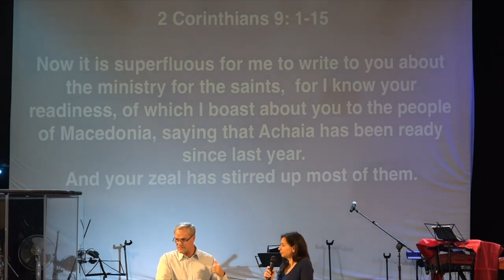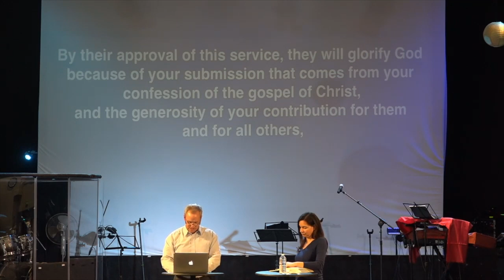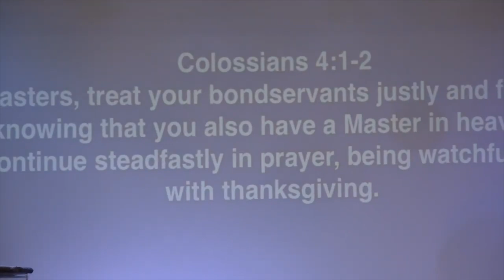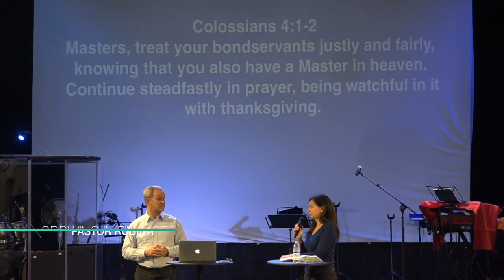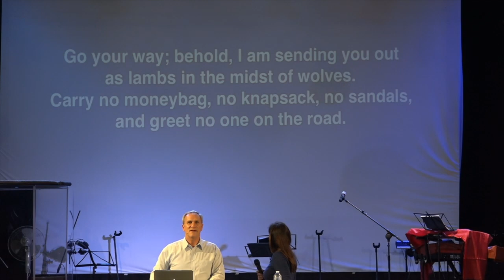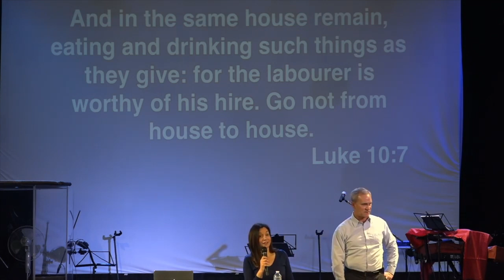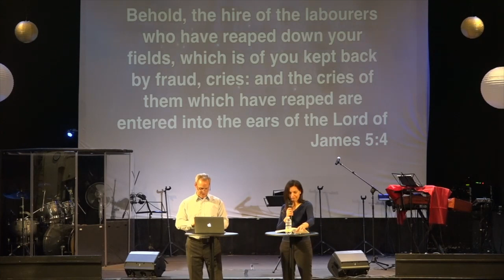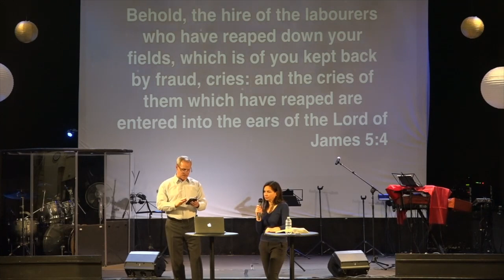Growing in God - Pastor Robert - 17/03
2 Corinthians 9:1-15 (introduction text)
Acts 5:4
Colossians 4:1-2
Luc 10:1-7
1 Timothy 5:17-18
1 Corinthians 9:13
Deuteronomy 24:14
James 5:4-8
Psalms 75:5
Ephesians 6:5-9
2 Corinthians 9:10,11